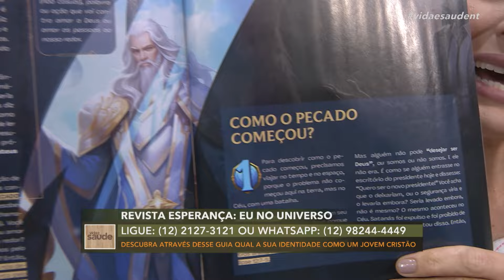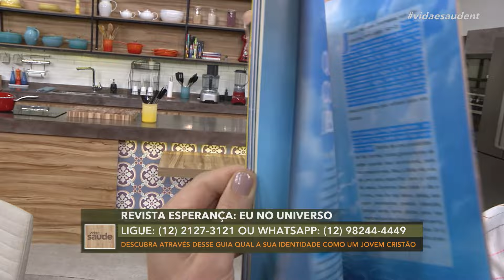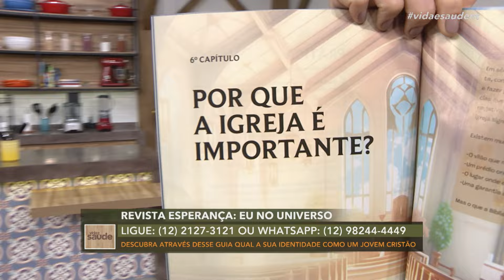Terça na Cozinha: Sobremesas zero açúcar - Doce de abóbora (06/02/24)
DOCE DE ABÓBORA
INGREDIENTES:
1 xícara de abóbora-de-pescoço picada
1 xícara de suco de maçã
4 colheres (sopa) de coco ralado
2 cravos da índia
1 pitada de canela em pó
Coco ralado a gosto para finalizar

MODO DE PREPARO:
Em uma panela, coloque a abóbora, o suco de maçã, a canela e o cravo. Cozinhe até ficar macio e depois acrescente o coco ralado. Misture bem e deixe no fogo por mais 3 minutos. Sirva gelado.